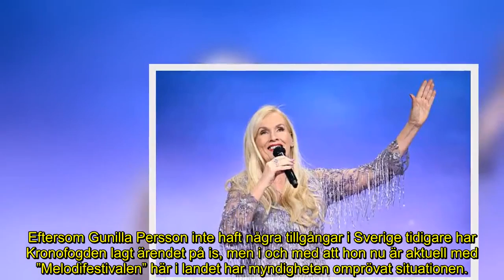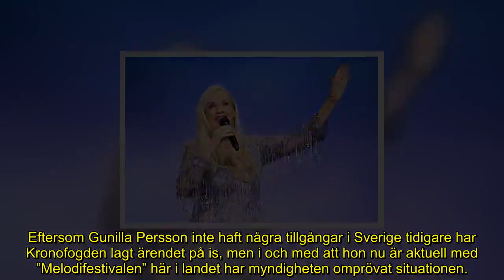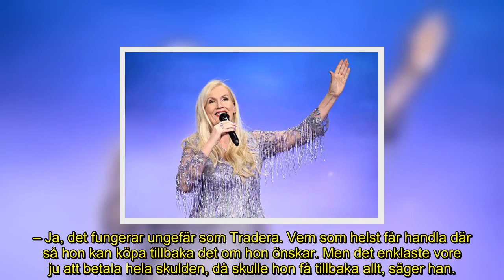Micke Tornvings oerhört ärliga ord om avgörande detaljen i Jeopardy–så görs tävlingen upp egentligen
Micke Tornving skiner i rampljuset.
Bakom kulisserna har ”Jeopardy”-programledaren stöd – av Magnus Härenstams tidigare medarbetare.
– De är superproffs, säger Tornving till Nöjeslivet.